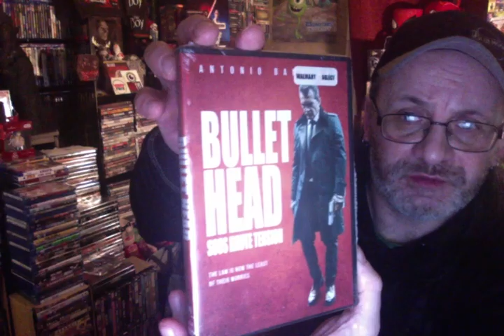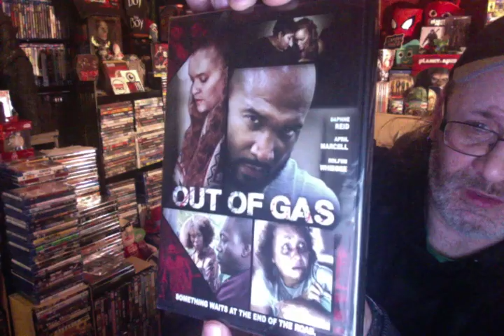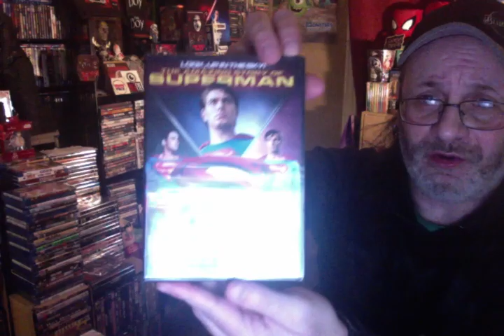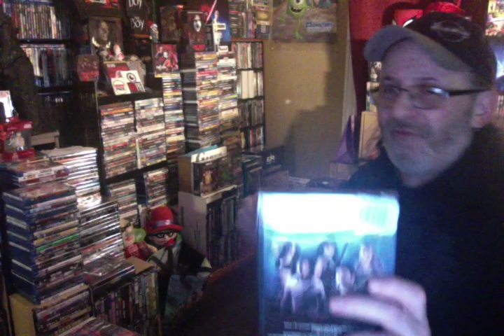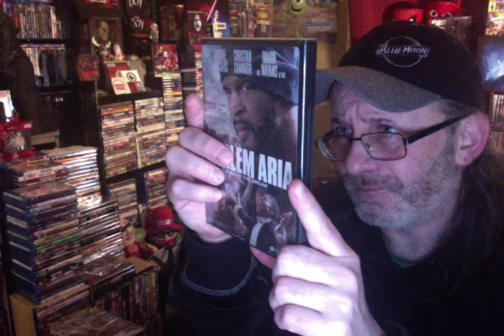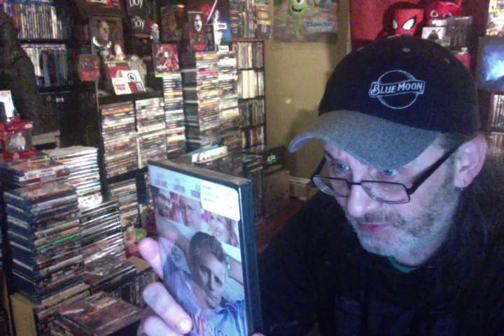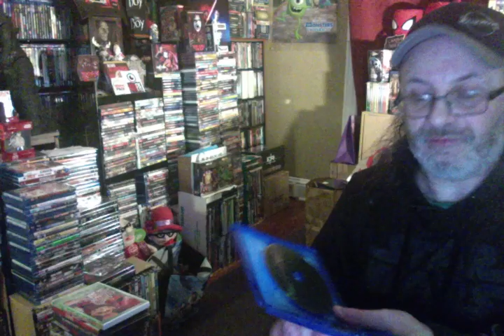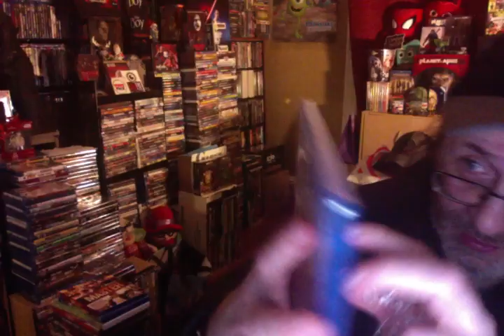🌳Dollar Tree Blu Ray and DvD Haul -F0R- [[ January 14th ]]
I pick up a total of 21 totals this time around! Mostly Dvd's again...sorry! :(
Be safe out there guys! Most importantly. lets have fun out there!